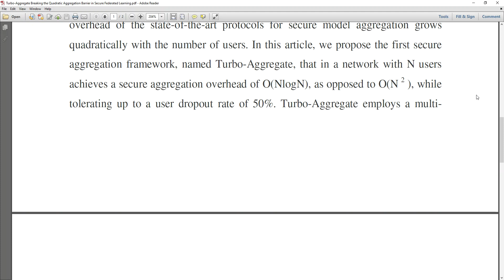Turbo Aggregate Breaking the Quadratic Aggregation Barrier in Secure Federated Learning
* Complete Source Code
 * Complete Documentation
 * Complete Presentation Slides
 * Flow Diagram
 * Database File
 * Screenshots
 * Execution Procedure
 * Readme File
 * Video Tutorials
 * Supporting Softwares

Support Specialization
 * 24/7 Support
 * Ticketing System
 * Voice Conference
 * Video On Demand
 * Remote Connectivity
 * Document Customization